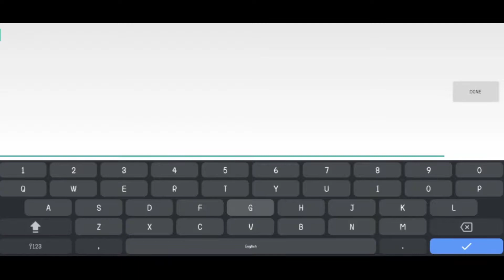[10,000 Stars] [Mobile] (Easy Demon) "Odyssey" by Epiclight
I wanna thank everyone who supported me throughout the years of my journey as a Geometry Dash player. Thank you so much for being an inspiration to me and giving me motivation to never give up and to keep going :)